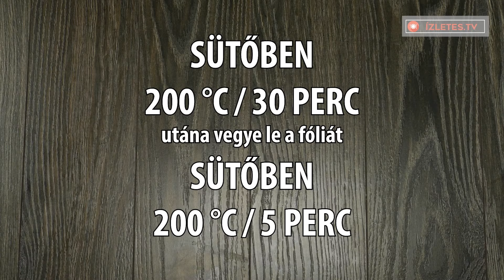Rakott krumpli sütőben sonkával és sajttal! Egy csodás finomság krumpliból!| Ízletes TV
Hozzávalók:
1 kg krumpli
200 g sonka
150 g mozzarella
100 g túró kemény tejoltóval
100 g reszelt parmezán
200 ml tej
50 ml olívaolaj+ 1 kanál a tepsi kikenéséhez
3 kanál prézli
½ kiskanál só
½ kiskanál őrölt fekete bors